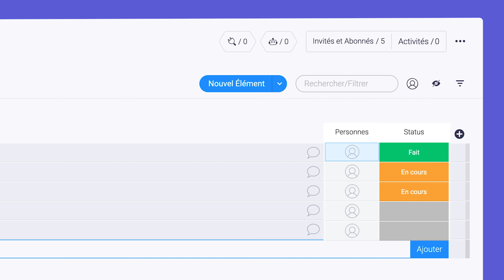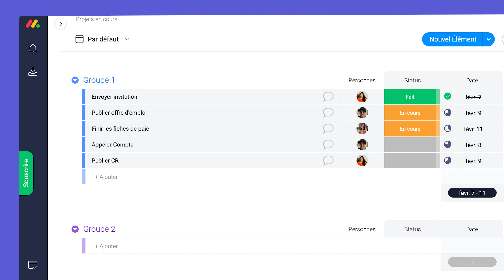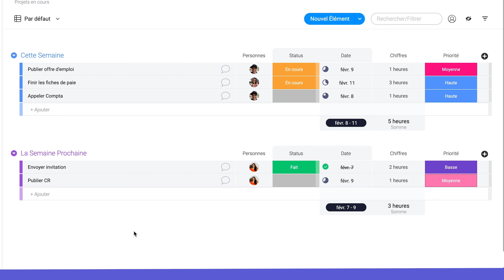Créer votre premier tableau sur monday.com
Vous pouvez tout gérer avec monday.com.

monday.com est un outil utilisé par plus de 100.000 équipes à travers le monde et par plus de 200 industries différentes!

monday.com est parfait pour suivre l’avancement de projets, planifier, organiser et gérer tous les aspects de votre travail : ventes, projets, création, CRM, immobilier et bien plus.

Vous n’avez pas encore essayé monday.com?
Souscrivez un un essai gratuit et sans engagement de 2 semaines en cliquant